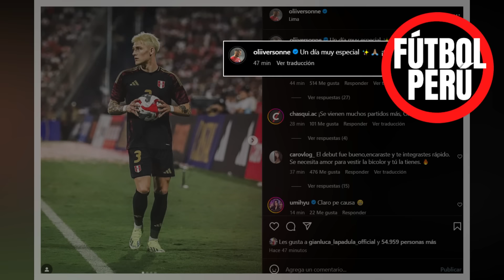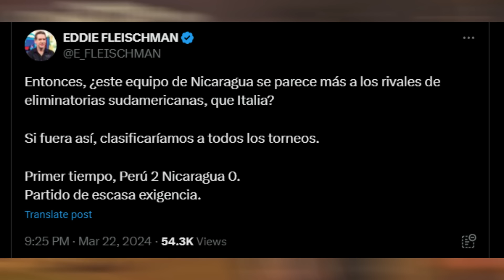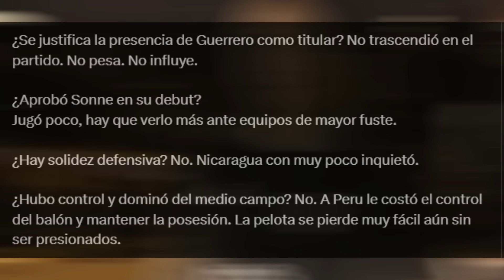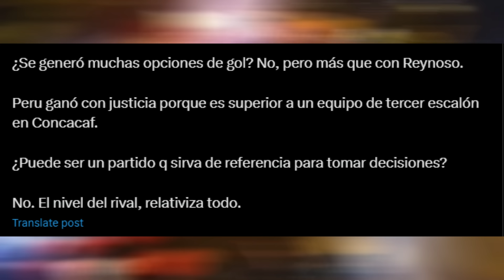OLIVER SONNE DEBUTA EN SELECCION PERUANA ANTE NICARAGUA, GIANLUCA LAPADULA EL NONO A JORGE FOSSATI